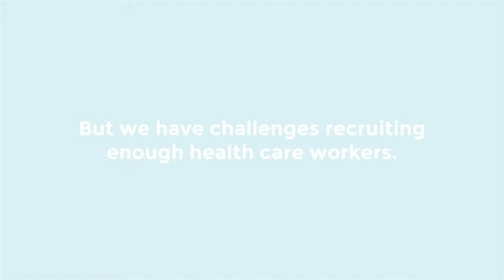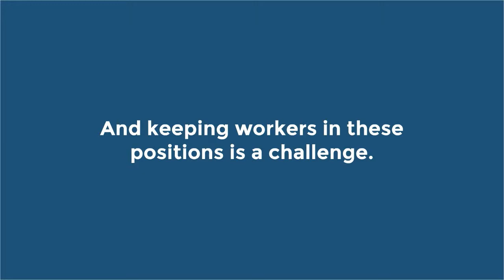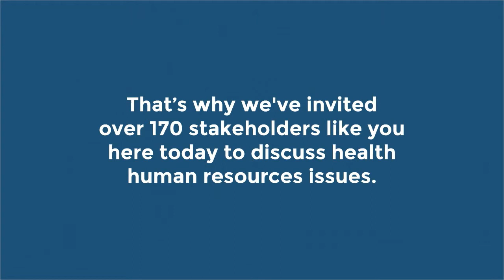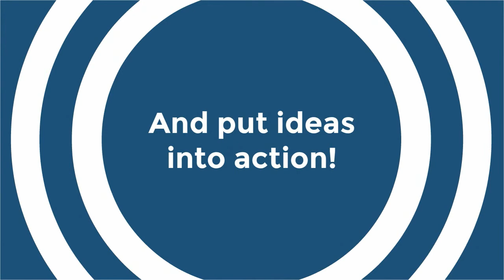Did You Know? 2018 BC Continuing Care Collaborative opening video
The 2nd annual BC Continuing Care Collaborative was held in Surrey, BC on January 26, 2018. It was supported through a partnership between the BC Ministry of Health, and BC Care Providers Association.